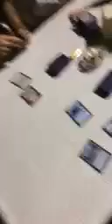Magic pro tour Argonne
Lotta tra dementi..